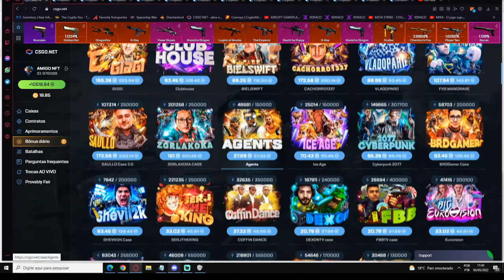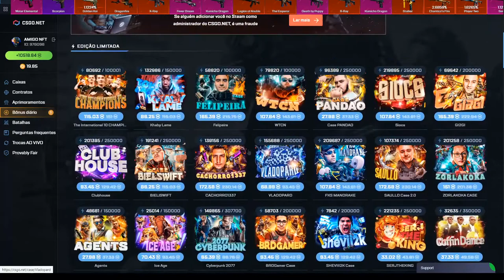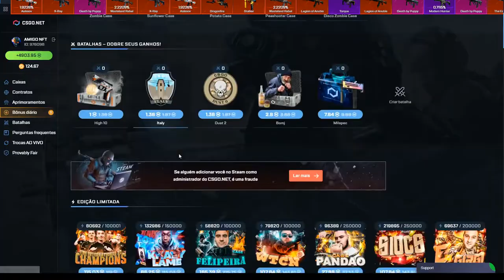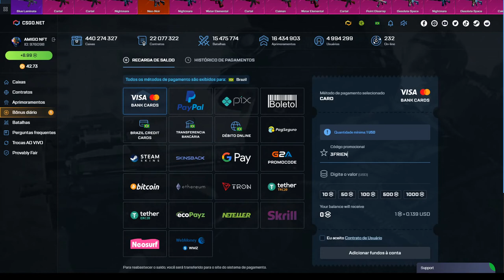AVISO CONVERSÃO DE BRINDES PRA PIX + COMPROVAÇÃO DE ENTREGAS